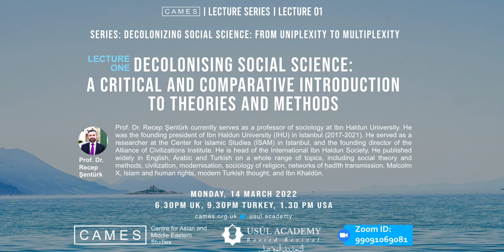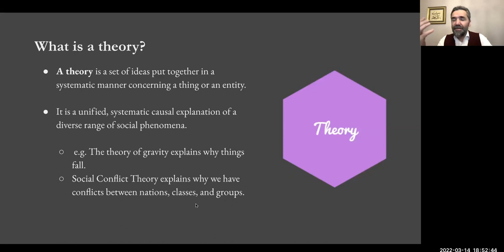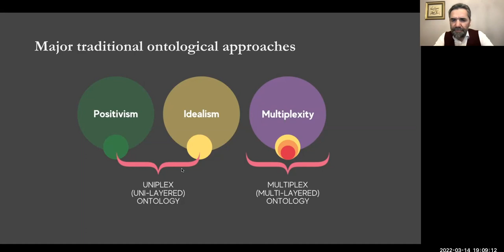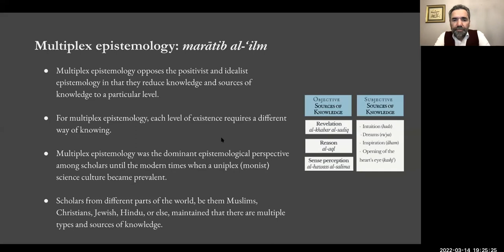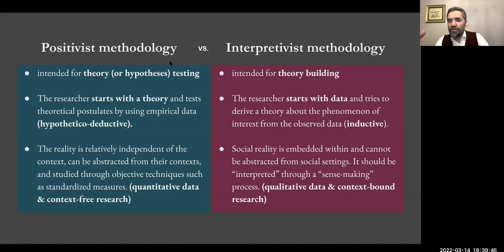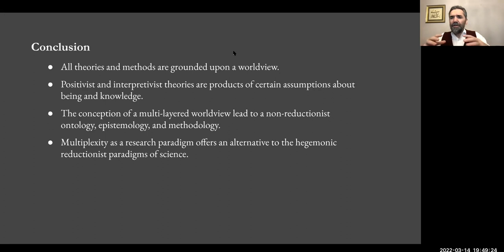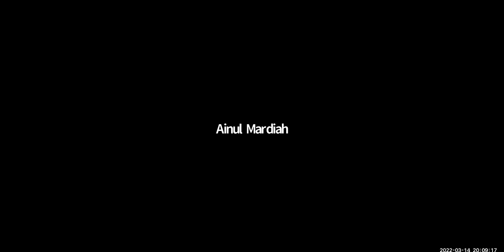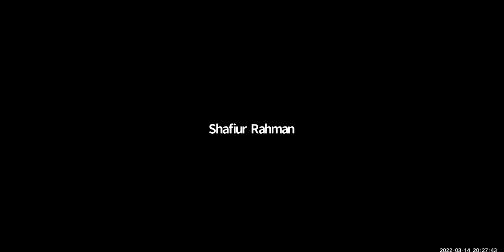Decolonizing Social Sciences: From Uniplexity to Multiplexity I Lecture 1 I Prof. Dr. Recep Şentürk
Lecture: 1
Title: Decolonising Social Science: A Critical and Comparative Introduction to Theories and Methods

Description:
Social science, formerly referred to as sociology, along with anthropology, archaeology, and economics, is the discipline produced by Modernity. Modernity had a deep impact in the Islamicate as it reached to most of the Islamic countries through the colonial powers. Social science, therefore, was developed in the colonial lands with the Eurocentric views in mind replacing Fiqh which was the social science for Muslims.

Both Fiqh and social science are concerned with "human action" ('amal). Social problems have been addressed and solved by fiqh in Muslim societies and by social sciences in Western societies. However, since the 19th Century, there has been an intense struggle and mutual interaction between these two scientific traditions in Muslim societies. Western social science has conquered the domain of Fiqh and attempted to perform its functions. If we examine social change in Muslim societies during the last two centuries, we will realize that the westernization movement in those societies focused mainly on social institutions and relations. However, it does not seem possible to understand westernization by ignoring the mental and cultural basis on which social institutions and relations are built.

Understanding the points of differentiation between fiqh and social sciences and the functions of these two societal sciences cannot be realized without comparison at the level of civilizations because fiqh is the product of the Islamic Civilization and social science is the product of the Western Civilization. As Ibn Khaldun states, science is one of the aspects of civilization, hence, one of the subjects of the discipline of 'umran. Hence, in order to understand the changes in science, we must first understand the changes in civilization, which they largely depend on.

There are two main rival theoretical imaginations and worldviews in understanding social science: “uniplex” and “multiplex”. Uniplex means a single layer while multiplex means multiple layers. Some theories assume that reality has only a single layer, either material or ideal. In contrast, some theories see this dichotomy between materialism and idealism as a false-dichotomy and view reality as multiplex, which includes both material and non-material levels.

This lecture series exposes this deep cleavage in theoretical thinking of social science to help the audience to understand the process of decolonization from a multiplex point of view.